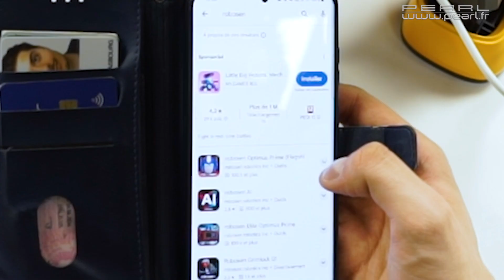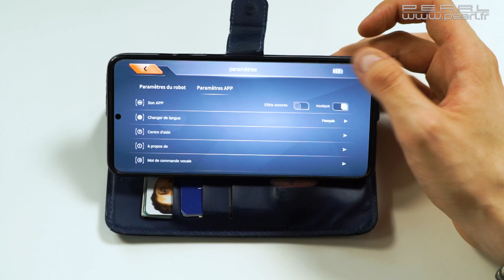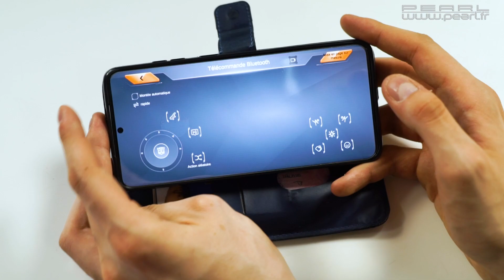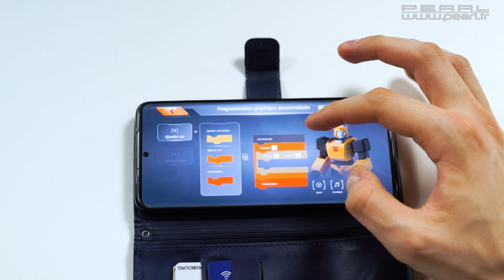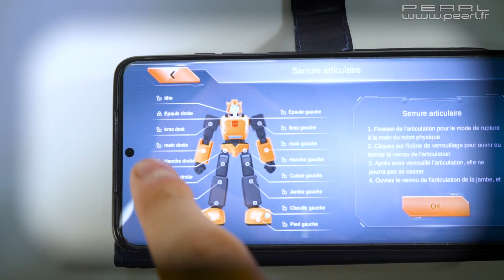[UNBOXING] L'iconique Bumblebee, enfin chez Pearl ! [PEARLTV.FR]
Le robot programmable Bumblebee G1 Performance de la marque Robosen est une reproduction fidèle de la célèbre Coccinelle Volkswagen jaune qui se métamorphose en humanoïde dans la série Transformers G1. Avec ses 17 servomoteurs, 45 microprocesseurs et un algorithme adaptatif avancé, ce robot connecté reproduit avec précision les mouvements, les lumières et la voix du personnage emblématique. Grâce à sa fonction bluetooth, il peut être contrôlé et programmé à distance via une application mobile, et même interagir avec d'autres robots Robosen pour recréer des scènes exclusives de la série. Doté d'un haut-parleur pour les commandes vocales, ce robot offre une expérience immersive et interactive. Ses finitions impeccables, avec des articulations discrètes, des phares LED et le logo Autobot sur sa poitrine, lui confèrent un réalisme saisissant. Avec sa gestuelle fluide et ses interactions connectées, le Bumblebee G1 Performance devient un incontournable pour tous les fans de Transformers.

Robot programmable Bumblebee G1 Performance de la marque Robosen
Sous licence officielle Hasbro : fidèle au design et à l'animation de la série Transformers G1
Algorithme avancé pour démarche naturelle et fluide avec deux vitesses de marche réglables
Capteur IMU 6 axes pour gestion de la position dans l’espace et acrobaties
3 modes de programmation pour différents niveaux d'apprentissage
Fonction "Mini Theater" pour rejouer vos scènes favorites avec interaction possible avec d’autres figurines
Haut-parleurs avec 69 sons différents avec la voix de Dan Gilvizan
Phares de voiture LED dans les yeux et les pieds
Finitions soignées : articulations dissimulées, logo Autobot moulé dans le torse, etc.
Contrôlable par commandes vocales et application mobile
Connectivité bluetooth 5.0 pour communication avec l’application et les autres robots Robosen (Optimus Prime, etc.)
45 microprocesseurs et 17 servomoteurs (dont 1 x tête, 2 x bras, 2 x épaules, 2 x pieds, 2 x avant-bras, 2 x genoux, 2 x hanches et 2 x chevilles)
Économe en énergie : mode Veille intégré
Coloris : jaune et noir
Matériaux : plastique ABS, alliage d'aluminium, alliage de zinc, nylon, fibre de verre et polycarbonate
Alimentation : batterie lithium-ion 1460 mAh, rechargeable par USB (câble et chargeur secteur fournis)
Dimensions (L x l x H) : 163 × 100 × 340 mm, poids : 1,2 kg
Robot connecté Bumblebee G1 Performance avec blaster lumineux, câble de chargement et transfert de données, chargeur secteur et mode d’emploi en français

00:00 Intro
01:01 Découverte du BumbleBee
04:12 Installation de Robosen
05:15 Découverte de l'application
08:25 Programmation
10:15 Découverte des scénarios
11:14 Outro